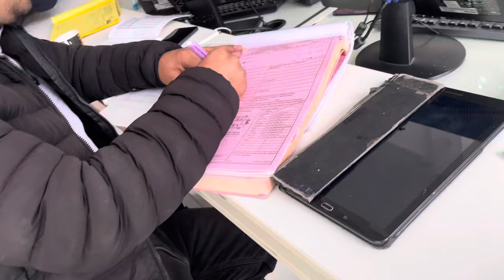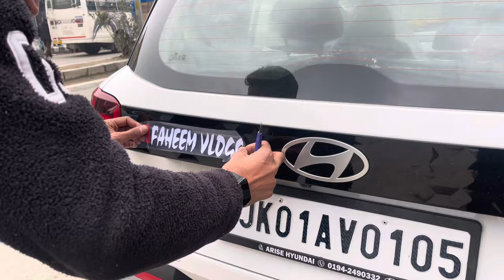Gaadi Ki First Service 😇 || Faheem Vlogs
“The bad news is time flies The good news is you're the pilot”
                            — Michael Altshuler